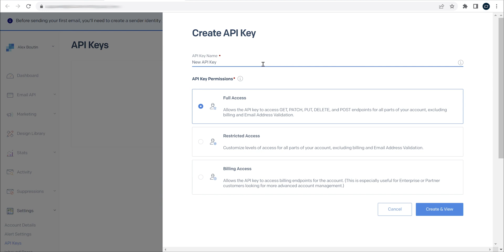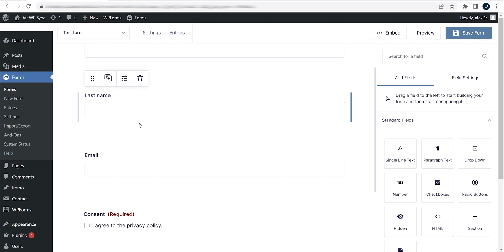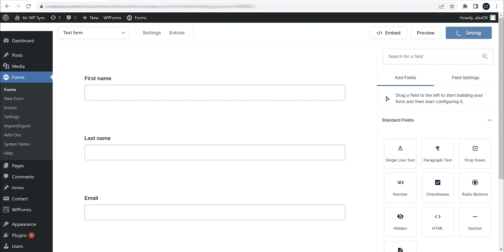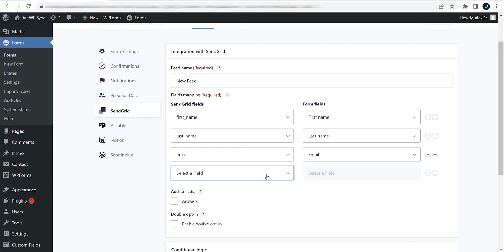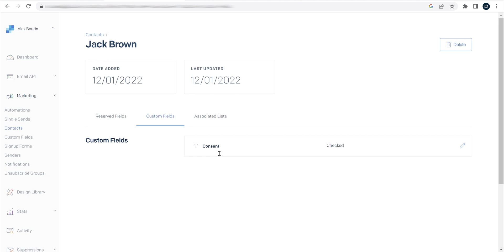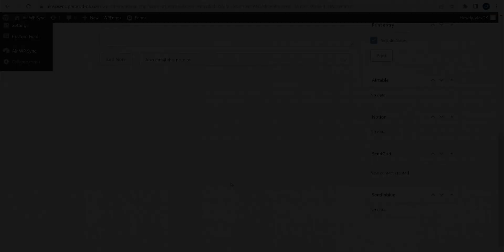How To Connect WordPress Plugin Gravity Forms to SendGrid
In this tutorial you'll learn the best way to automatically send all Gravity Forms submissions to your SendGrid contact lists directly from your WordPress Admin. TURN ON SUBTITLES!

Connect Gravity Forms to SendGrid, the platform for marketing and transactional emails. Integrate WordPress Gravity Forms plugin with SendGrid to send data for transactional and marketing emails. You can now link Gravity Forms fields with SendGrid attributes using this game-changing add-on.
Based on the information entered when validating the form, a contact is generated in the selected list(s) with all the appropriate attributes.